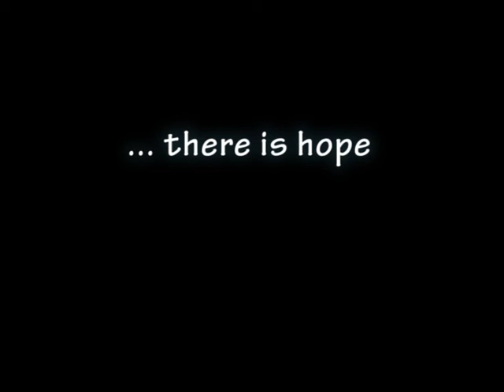The Gerri Hickman Memorial Terry Fox Run Septemer 2005